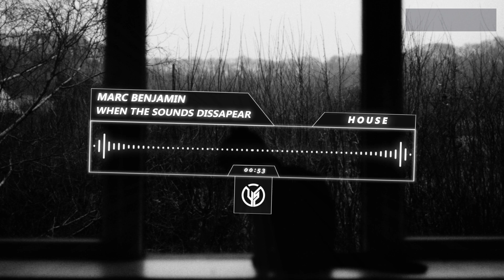【House】Marc Benjamin - When The Sounds Dissapear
™Record company: Universal Music Netherlands [UMG]